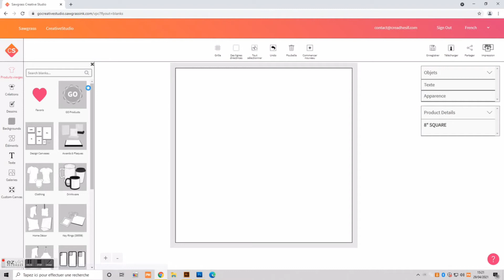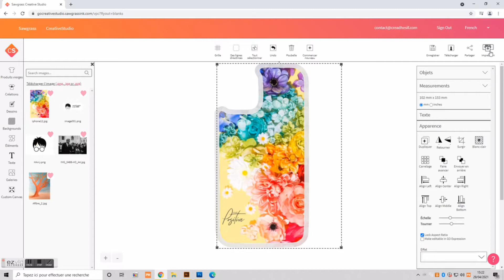Créa'TV - Personnalisation coques de téléphone en sublimation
Dans cette vidéo, découvrez comment créer des coques de téléphone personnalisées en sublimation !

Créadhésif donne aux clients les outils et les ressources nécessaires pour donner vie à leurs projets créatifs. Fondée en 2006, l'entreprise Créadhésif est l’une des pionnière du secteur du transfert textile, en proposant une large gamme de matériaux et supports à personnaliser.

Pour accompagner au mieux nos clients, nous proposons de nombreux tutoriels vidéos sur notre chaîne YouTube.

♡ Nous sommes 14 089♡